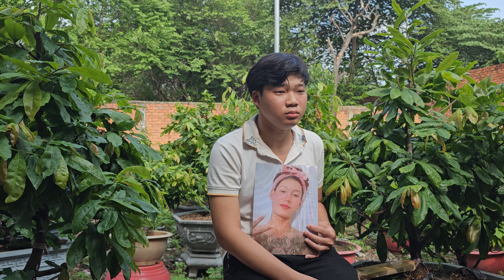tr,uy T,ìm đ,ối tư,ợng t,rộm xe Vario